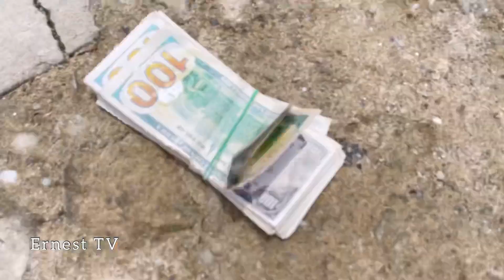Quel rêve 😴! - Ernest tv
Papa pipi👴